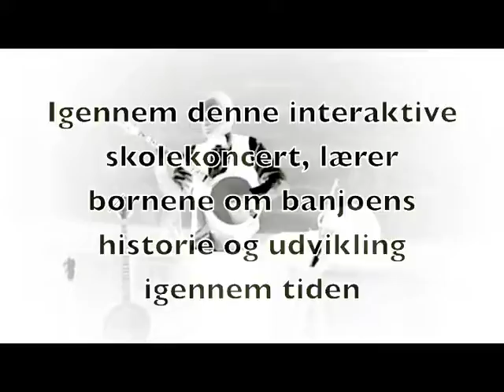Skolekoncert - Banjo Feber